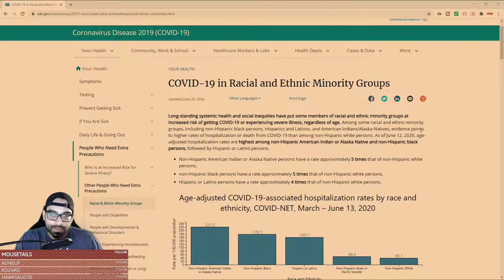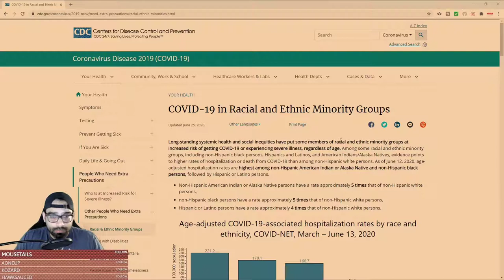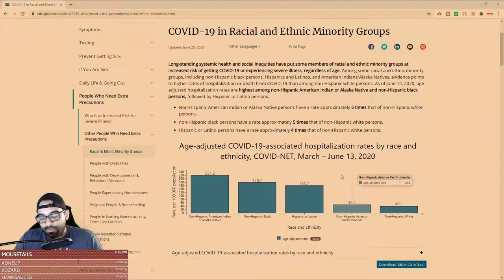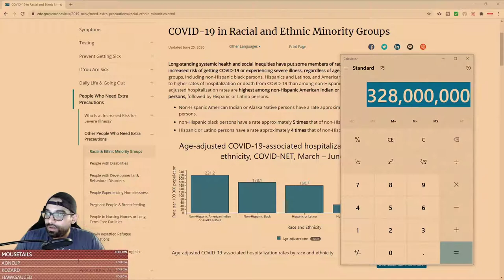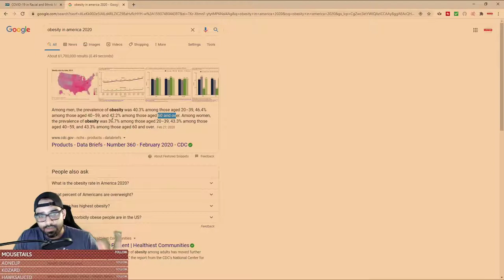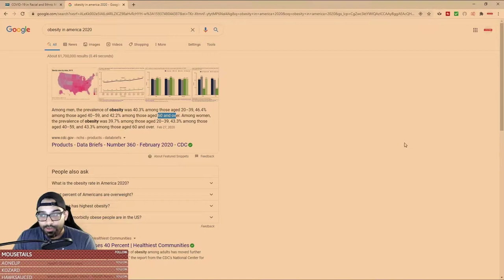Stop Oppressing Me! With a Mask...LoL